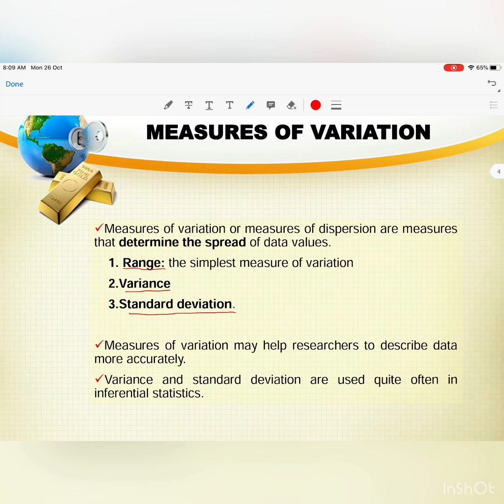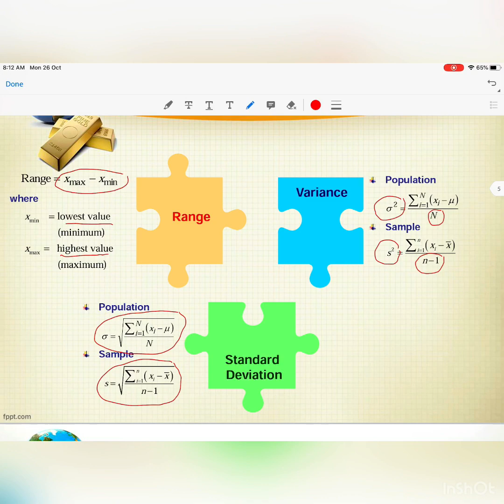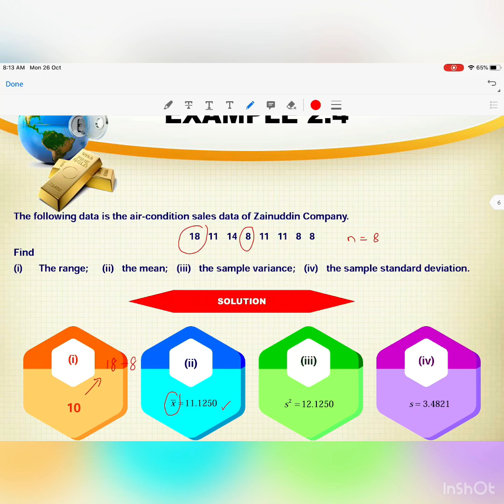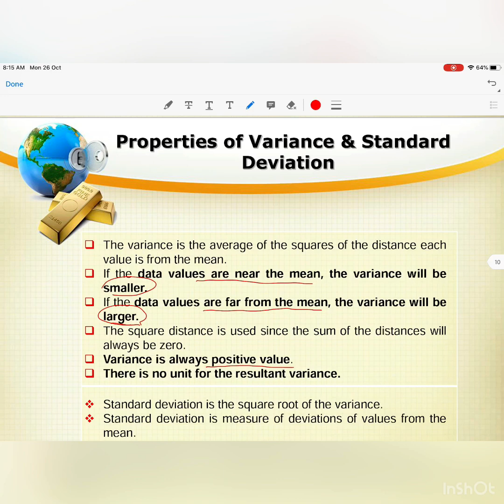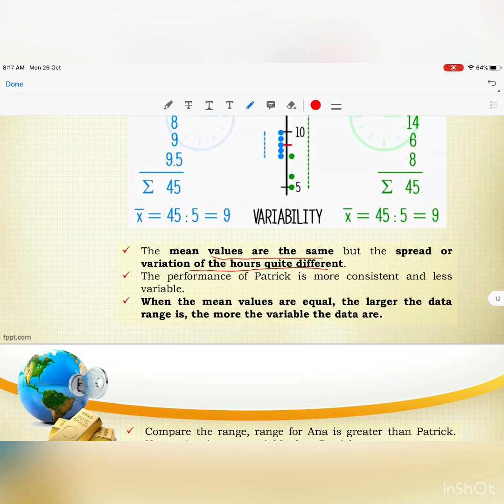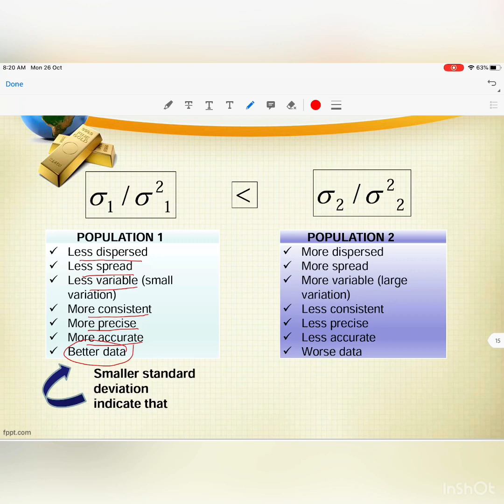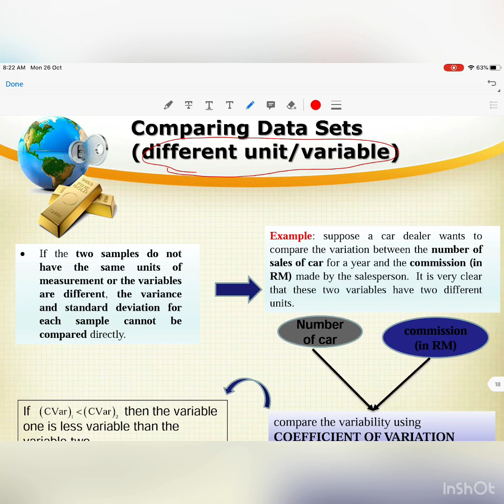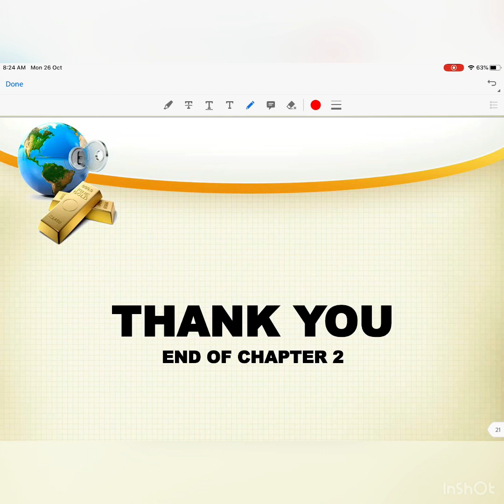Chapter 2: Descriptive Statistics (Part 2)